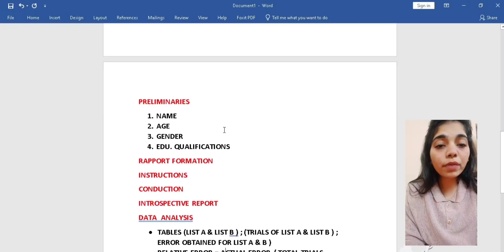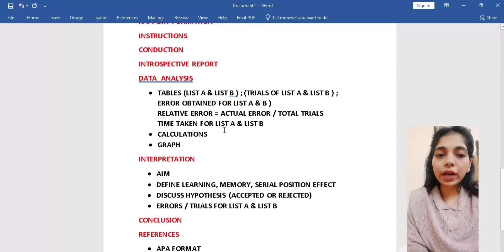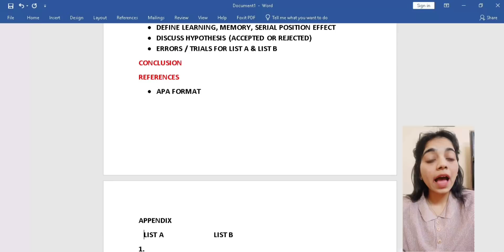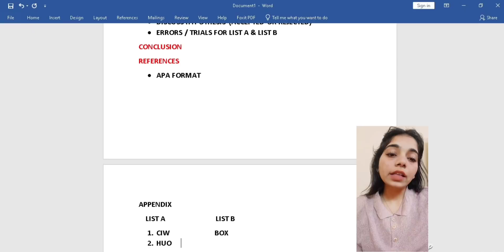I How to write experiment I Class 11th I Psychology I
This video contains brief introduction to practical of psychology class11th.
What are the headings , subheading , under the practical serial position effect.
And also discussed the correct order of writing practical/practicum/experiment.